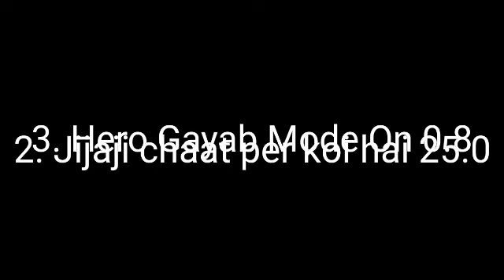SAB Tv Online TRP New Week Jijaji chaat per Koi Hai TRP Maddam Sir TRP